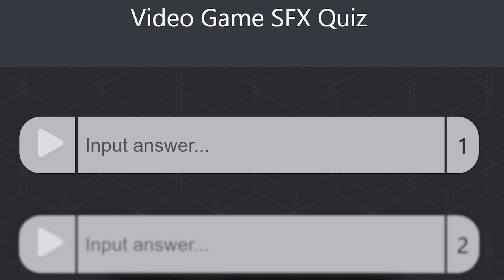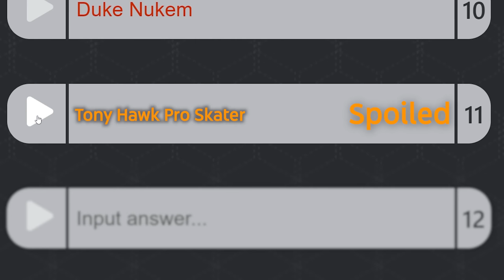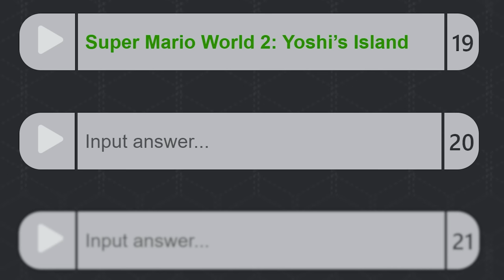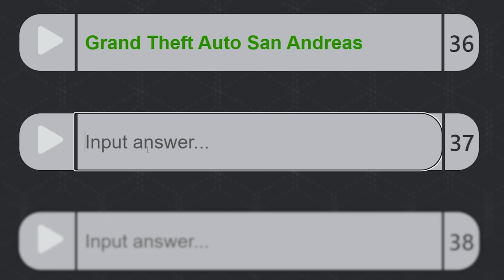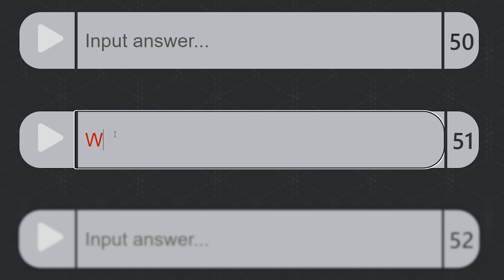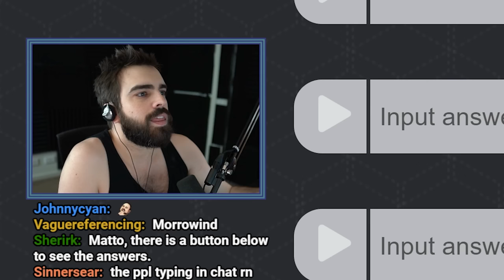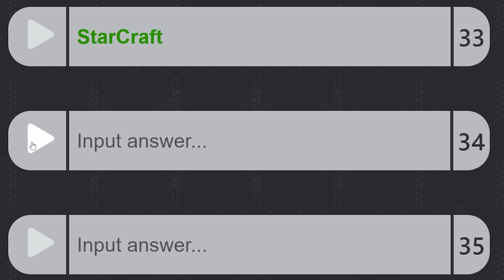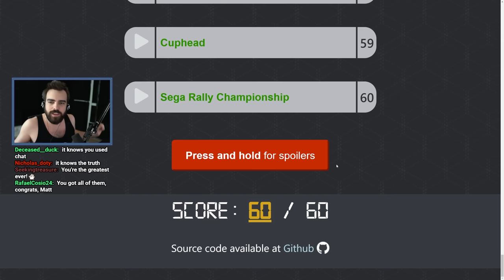How Well Do You Know Gaming? - Game Sound Effect Quiz (Hard Difficulty)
A challenging game that tests your knowledge of sound effects from throughout gaming history. Sounds from games are often so iconic you know them eve without playing the game.

Made in collaboration with Ein Typ ohne Gehirnzellen